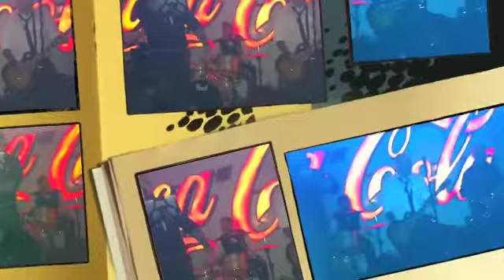Down at the Doctors - Dr Feelgood tribute by The Mighty Thunderpantz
TMT are a 6 piece rock n roll band from Tromso in the North of Norway